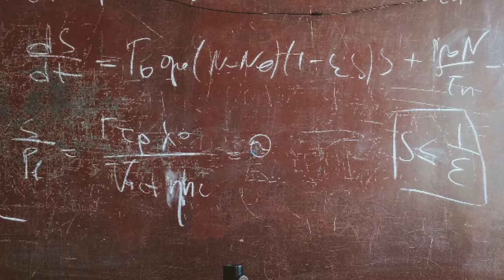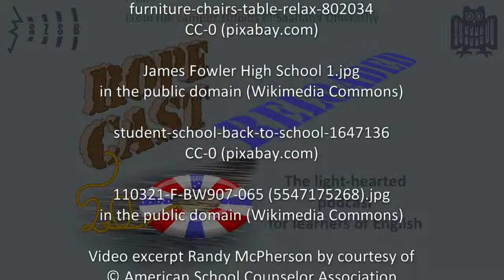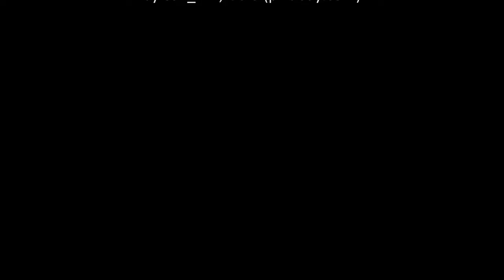Things that don't exist at school (RoPeCast #112)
Last time we dealt with culturally specific concepts that do not easily translate, because they are missing their counterparts in other languages.

This time our two hosts find a bunch of peculiar things in the American school system, that don't exist in Germany and - to some extent - are also foreign to Brits.